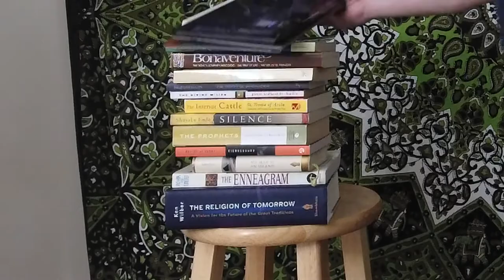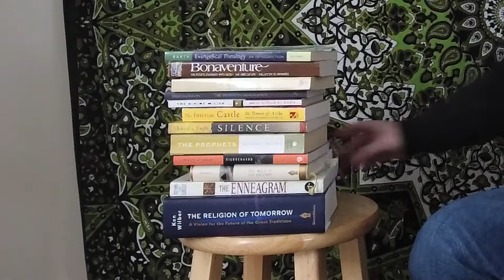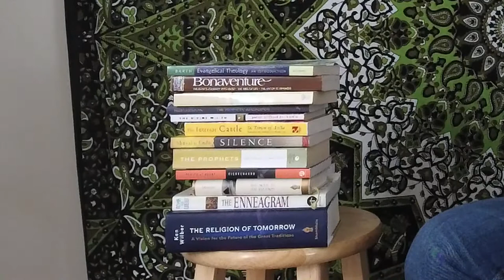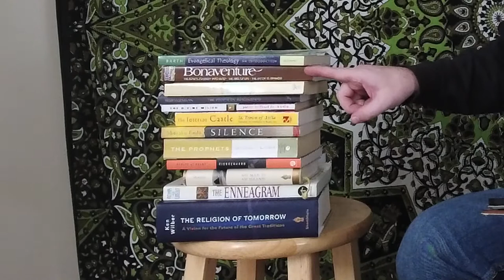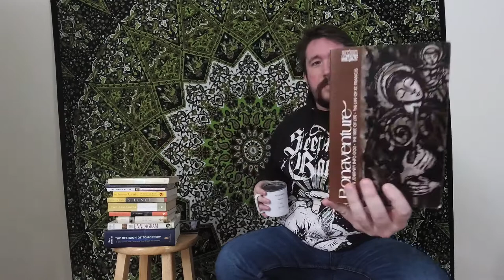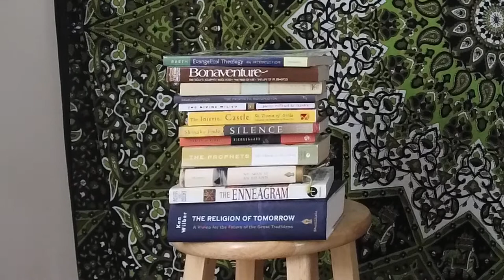12 Books that Have Shaped My Theology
It is important to pay attention to what shapes us.  So in this I will be giving a run through of the top 12 books that have shaped my theology, philosophy, and spirituality.  The best part is that they don't easily fit well with each other, still challenge me, and are books I often reread or quote even years after my first time engaging them!

In alphabetical author order:
Evangelical Theology by Karl Barth
The Collected Works of Bonaventure
The Cost of Discipleship by Dietrich Bonhoeffer
The Prophetic Imagination by Walter Bruggeman
The Divine Milieu by Pierre Teilhard de Chardin
The Interior Castle by St. Teresa of Avila
Silence by Shusaku Endo
Purity of Heart is to Will One Thing by Soren Kierkegaard
The Prophets by Abraham Joshua Heschel
No Man is an Island by Thomas Merton
The Enneagram by Richard Rohr
The Religion of Tomorrow by Ken Wilber